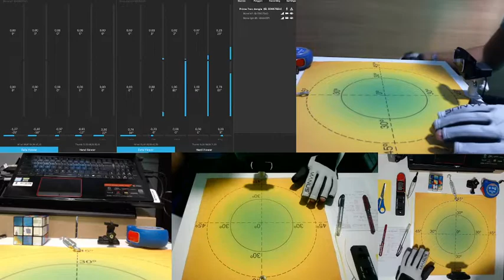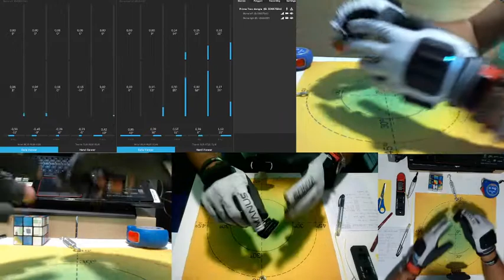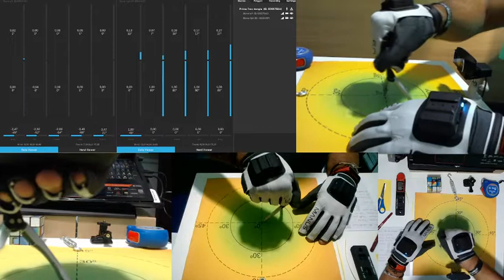SmartGloves test Manus VR Prime II - Step 2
More details:
Iván Otero,
PhD Student: DOC_TIC Prorgram
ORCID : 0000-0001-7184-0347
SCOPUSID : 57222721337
Research line: Application of Mixed Reality on corporate training.